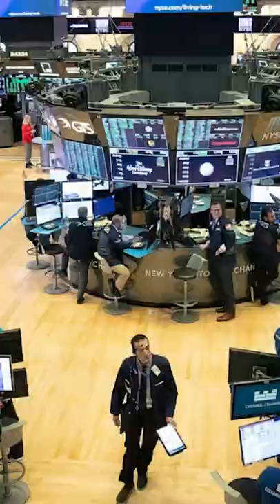This American Town is Trapped by Canada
A mapping error has left this American city to be controlled by Canada. The Northwest Angle (Angle Inlet) - that small bit that sticks out of Northern Minnesota - exists because of an accident made by map makers before the United States border was established. Today, residents are essentially controlled by the Canadian government. The community there has had enough, and some are ready to take a stand.